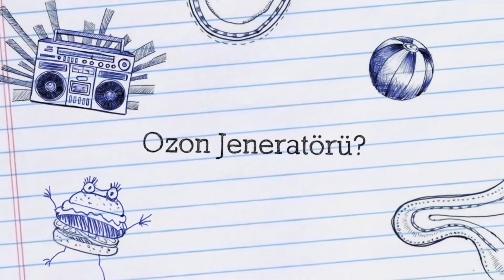OZON NEDİR? COVİD-19 OZON ETKİSİ! Ozon Jeneratörleri...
Selamlar,

Bu video pandemi döneminde de yararı olduğu söylenen, çok etkili bir gaz olan ozon hakkında bilgiler vermeye çalıştık. Ozon gazı nedir, nasıl üretilir, nerelerde kullanılır? Ozon jeneratörlerinin çalışma mantığından ve kullanım şekillerinden bahsettik. Evlerimizde, ofislerde ve pek çok alanda her zamankinden daha da fazla steril bir ortam sağlanmaya çalışılıyor. Bunun için pek çok yeni sistem kullanmaya başladık. Daha önce kullanılmamış güçlü temizlik ürünleri ve dezenfektanlar bir yana, tıpta kullanılan ozon gazı da gündelik hayatımıza girdi ve ev temizliği için aranılan bir ürün oldu.

Peki bu doğru mu? İyi seyirler,

Ve;

Tüfek için / tüfeğe yan fişeklik yapımı. Nasıl yapılır? Kolay bir şekilde sizlere yan fişeklik! Umarım faydalı olur.

Ayrıca,
Bu videoda sizlerle beraber 5+1 fişek kapasitesine sahip pompalı bir av tüfeği nasıl 7+1 yapılır? Tüfeği 5+1'den 7+1'e Çevirmek için ne yapmalı? Bunu deneyeceğiz. Sterling marka Mini Slug fişekleri ve Hatsan Escort Pompalı av tüfeği kullandık. Umarım sizler için de faydalı olur.

Ve;
Herkes kouçuk fişekleri pompalı tüfeklerle atabileceğini söylüyor. Peki neden? Yarı otomatik bir av tüfeği ile kauçuk fişek atamaz mıyım? Tabi ki atabilirsin. Sadace geri kurma işlemini fişek gramajı az olduğundan ve gaz basıncı yetmediğinden sağlayamazsın. E ne yapacaksın? Pompalıda nasıl kendin fişeği namluya sürüyorsan bunda da onu yapman gerek. Hep beraber bizim deneme videomuzu izleyelim.

Hesaplarımızı takip edin

AYRICA;

Sizler için av tüfekleri ile atış yaptığımız fişeklerin içlerinde ne var? Sizler için SPEEDY SLUG PALLA 29GR! sizler için kestik ve inceledik. İçinde ne var serisi 5. bölümüyle sizlerle.
İyi seyirler...

VE;

Bu gün almayı düşünenler veya merak edenler için Hatsan Silah Sanayi firması tarafından İzmir'de üretilmiş olan Pompalı Tüfek, Hatsan Escort WS GUARD modelini sizler için kısaca anlattık. Umarım faydalı bir içerik olur sizler de beğenirsiniz. :) Şayet beğenilen ve reaksiyon gören içeriklerin devamı geliyor biliyorsunuz ki. Zaten tactical veya atış sürekli yaptığımız bizim için hobi olarak deşarj olabildiğimiz bir alan. O nedenle videoların da devamı gelecektir. İzlediğiniz için tekrar teşekkürler.
Tekrar tekrar iyi seyirler,

Motor kaputunun altını temizledik. Ben aracı aldığımdan beri yaklaşık 30bin KM dir hiç temizlememiştim. O nedenle gayet pis olan motor kısmını Würth Motor Temizleme Spreyi ile temizledik. Gerçekten etkili mi hep beraber bakalım... Ürünü incelemek için bir link bırakıyorum;

Coilover sistemleri bizce günlük kullanım için çok kullanışlı. Videoda Coilover nasıl kullanılır? Kolaylıkla inip kalkıyor mu? Konforu nasıl? Bunlara değindik. Tabi ki Coiller Başaran Coilover'dan. Burdan selamlar olsun. Eğlenceli bir video oldu. Umarım sizler için de eğlenceli ve faydalı bir içerik olur.

Boyaya zarar vermeden, boyasız göçük düzeltme işlemi sıcak silikon yardımı ile nasıl yapılır ondan bahsettik ve denedik.

Arabamı nasıl ısıtmalıyım?" sorusuna cevap verdik. Umarım sizin için de faydalı olur. Candan Mühendisli'ğin bahsi konu geçen videosunun linkini de ileteyim;

RENAULT CLİO neden alınır, ne kadar yakar? Senin araban mı? Arabana neler yaptın? Coilover mantıklı mı? Konfor nasıl? Lastik ebatın nedir? Gibi sorulara cevap niteliğinde bir video çektik. Jenerik falan çok eğlenceli ve bilgi dolu bir video oldu bence. Hepinize iyi seyirler dilerim. Sormak istediğiniz soruları yorum kısmından bana iletebilirsiniz.

Kendi aracım olan dizel clio aracı sizin için biraz tanıttım. Onun haricinde kanaldan ve motorculuktan da bahsettik. Hayatımızdan bahsettik. CLİO 1.5 DCİ DİZEL ARAÇ TANITIM VE EĞLENCELİ KONUŞMALI OTOVLOG VİDEOSU HAZIRLADIK. RENAULT CLİO 1.5 DCİ 75 HP YAKIT EKONOMİSİNDEN BAHSETTİK.

En kolay araç kiralama ,kolay şekilde, en ucuz rakamlara, kullandığın kadar ödediğin bir araba kiralama şeklini tanıttık. MOOV BY GARENTA ile;
Nasıl araç kiralanır?
Ne kadar tutar?
Nasıl başlamam gerekir?